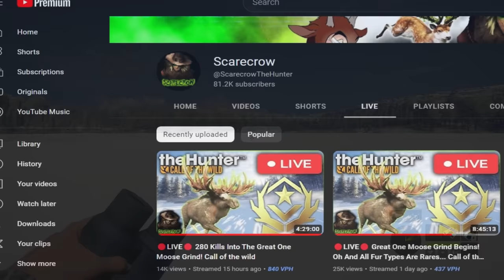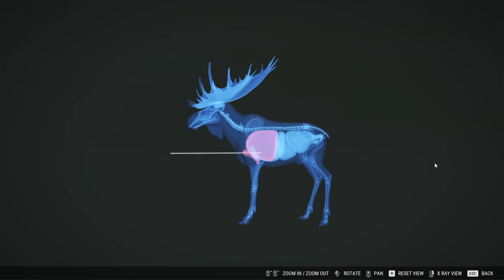DIAMOND MELANISTIC MOOSE From The Great One Moose Grind! Call of the wild